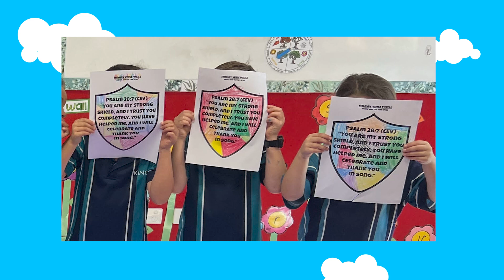Soloman asks for Wisdom || The Link Show JR